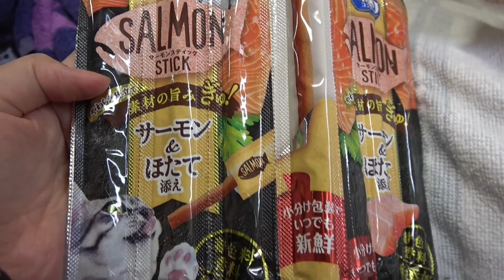新しいおやつをあげたら大興奮な子猫たち。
バンザイ猫、アイちゃんを中心に日々のバンザイ寝の様子をお届けします。
また、アイちゃんの姪っ子、甥っ子たちを保護しました（別宅）
基本的にほぼ毎日AM10時に保護猫動画、22時程度にアイちゃん達の動画投稿中！（毎日じゃなかったらごめんなさい）
It's a family of stray cat who started to visit us one day. Now they are part of our family.
I update videos of BANZAi sleeping of them, mainly Ai, the BANZAi cat.

‹おススメ猫動画›